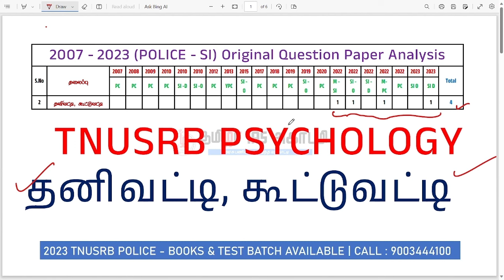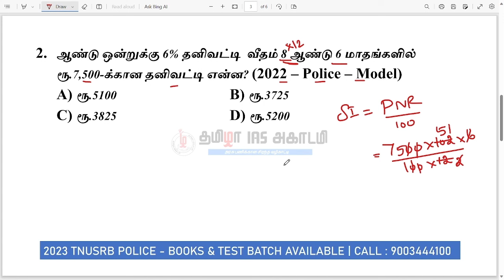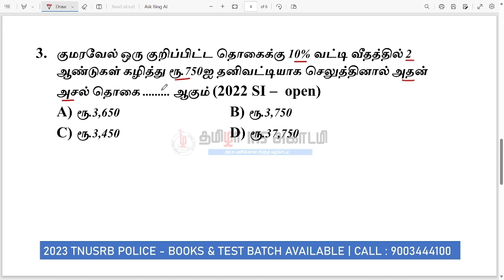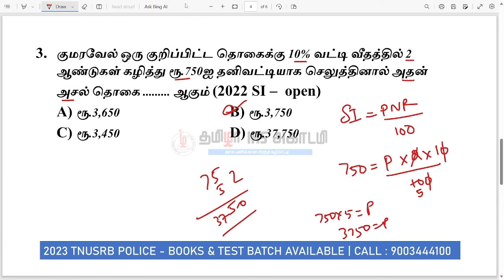TNUSRB PSYCHOLOGY 2007 - 2023 PYQ ANALYSIS | தனிவட்டி கூட்டுவட்டி | LAST MINUTE PREPARATIONS